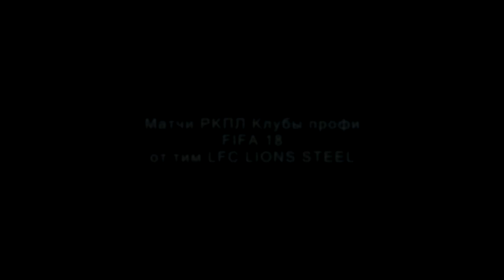Трейлер Чемпионата РКПЛ LFC LIONS STEEL